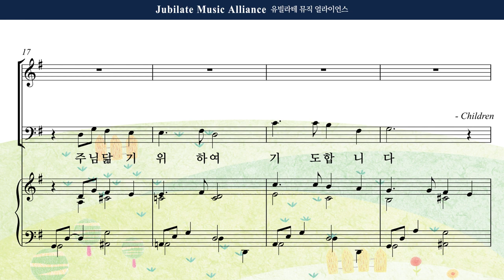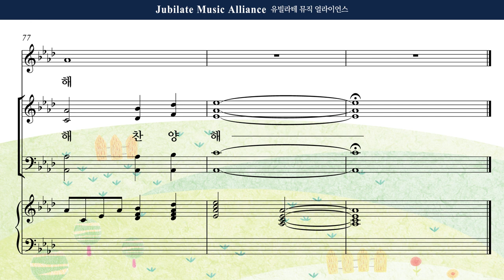[유빌라테 41집] 27. 정영주 - 아이같은 마음으로 Tenor